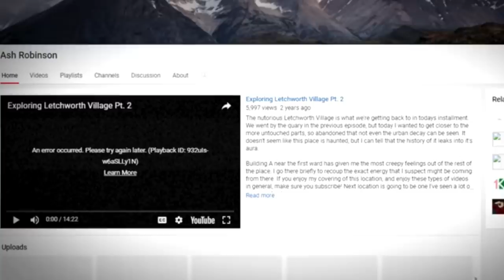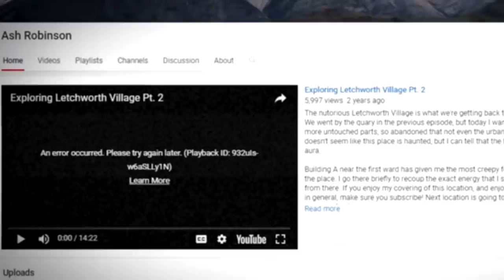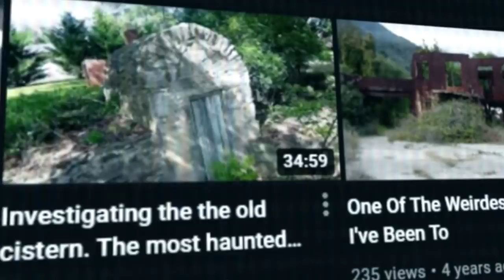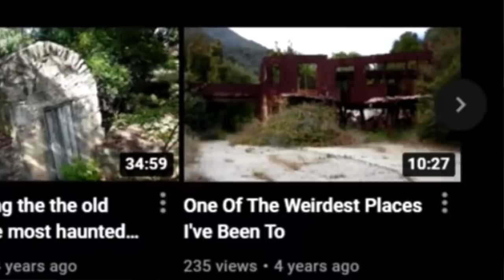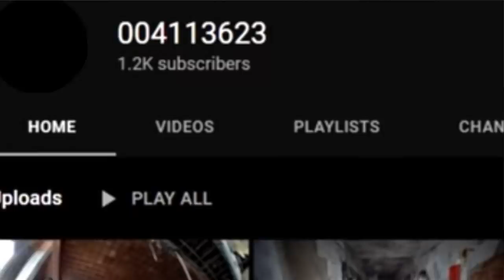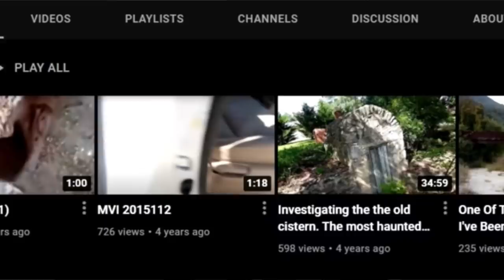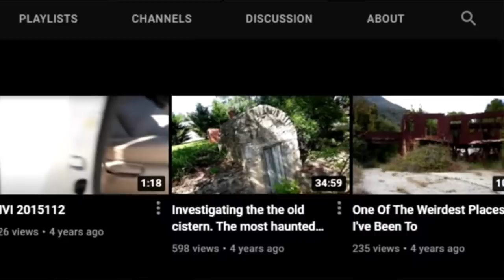Ella se dedicaba a LO MISMO que YO, Y DESAPARECIÓ SIN DEJAR RASTRO 😖 no debo de hacer esto ya?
Los quiero :)!